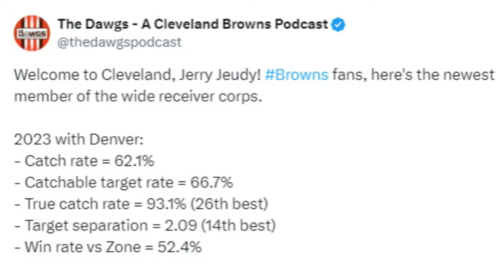Where Jerry Jeudy Needs to Improve With the Browns - Sports4CLE, 3/18/24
Dave Bacon and Jon Macri discuss new Browns' wide receiver Jerry Jeudy.